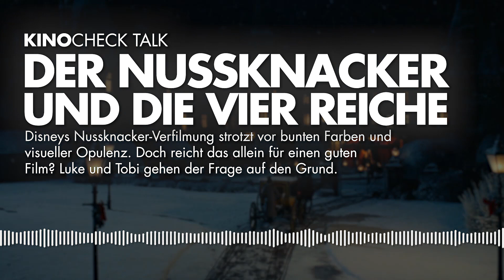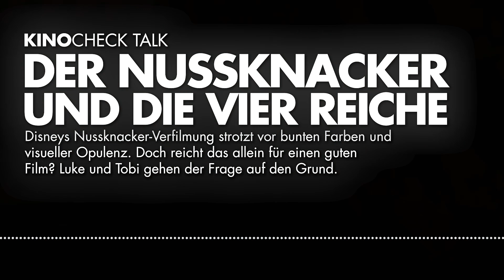DER NUSSKNACKER UND DIE VIER REICHE: opulenter Weihnachtsfilm…? KinoCheck Talk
Disneys Nussknacker-Verfilmung strotzt vor bunten Farben und visueller Opulenz. Doch reicht das allein für einen guten Film? Luke und Tobi gehen der Frage auf den Grund und stoßen dabei auf Mäuse, Clowns und Ingwer.